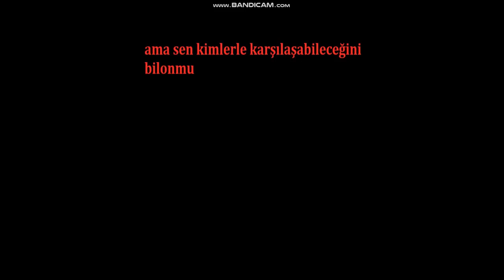fnaf ucn vs hank trailer